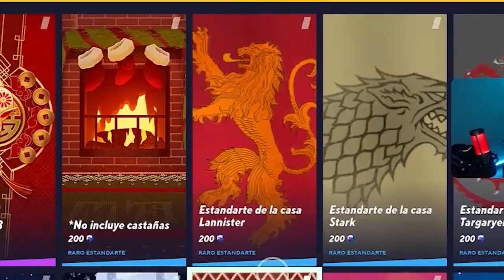UN EVENTO QUE NO ESPERABAS Y VA A SER EL ÚLTIMO 😭 *MULTIVERSUS*